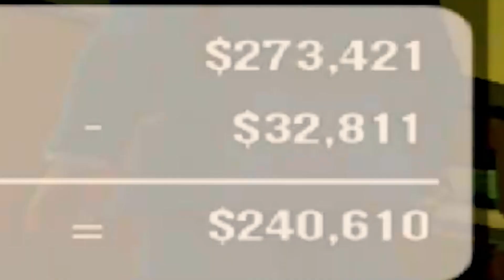Scarface: The World Is Yours Part 8 - THE VIP KEEP DYING! (PCSX2)